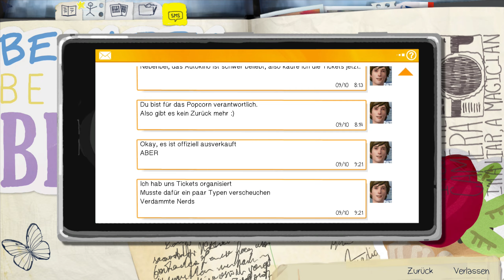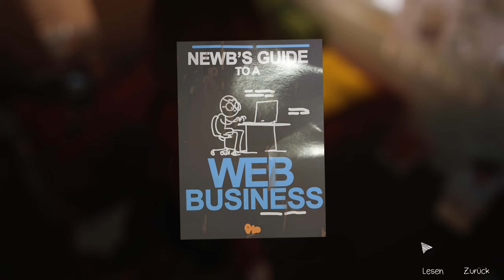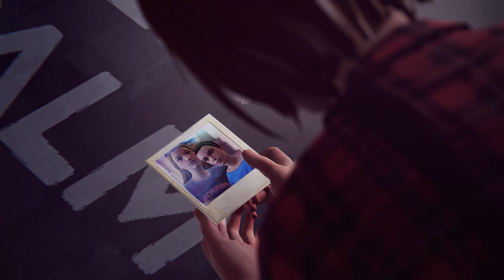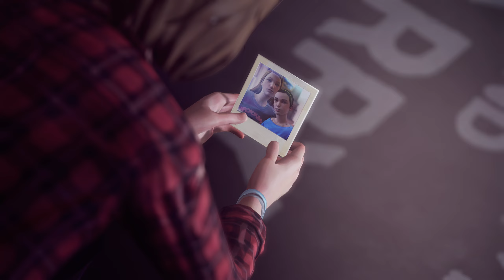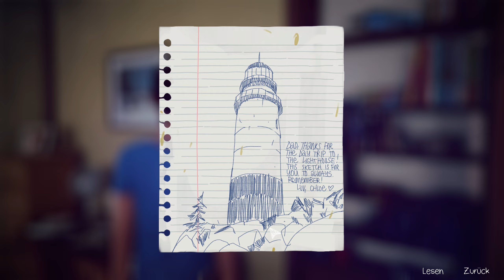LIFE IS STRANGE [#028] | Rückkehr in die Kindheit? l | MANUEL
Life Is Strange ist ein in fünf Episoden unterteiltes 3D-Adventure des französischen Entwicklers Dontnod Entertainment, dessen erste Episode im Januar 2015 vom japanischen Publisher Square Enix für Windows-PCs und verschiedene Konsolen veröffentlicht wurde.
Das Spiel spielt großteils im Jahr 2013. Die 18-jährige Maxine „Max“ Caulfield ist in der fiktiven Kleinstadt Arcadia Bay im US-Bundesstaat Oregon aufgewachsen. Vor fünf Jahren zogen ihre Eltern mit ihr nach Seattle, dabei verlor sie den Kontakt zu ihrer damals besten Freundin namens Chloe; nun ist sie alleine zurückgekehrt, um an der renommierten Blackwell Academy Fotografie zu studieren. Ein zu diesem Zeitpunkt wichtiges Gesprächsthema an der Lehranstalt ist das spurlose Verschwinden der Studentin Rachel Amber.
Unterstützt die Entwickler :)
Vielen Dank für's Anschauen!